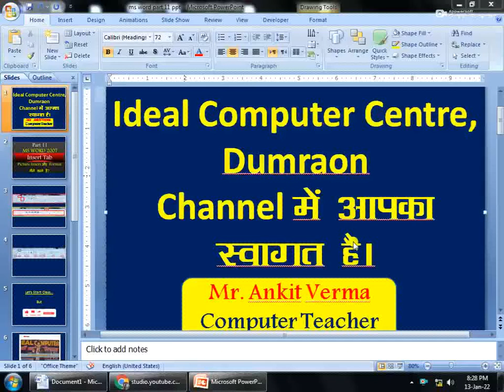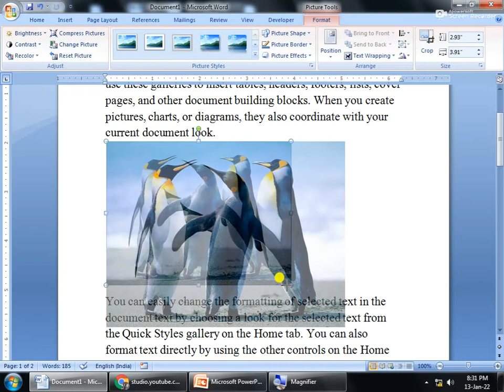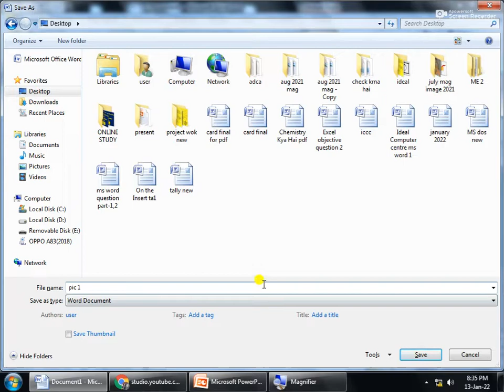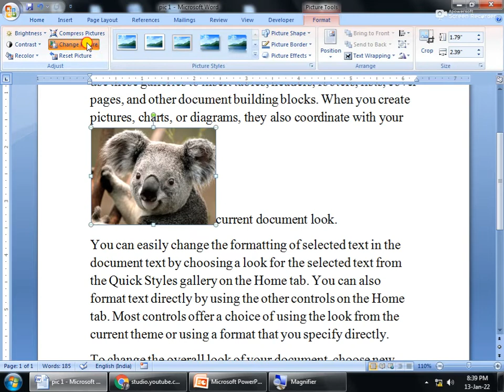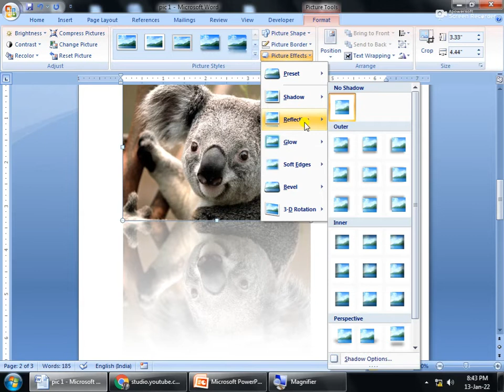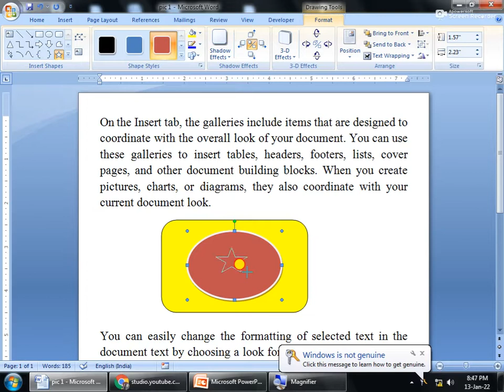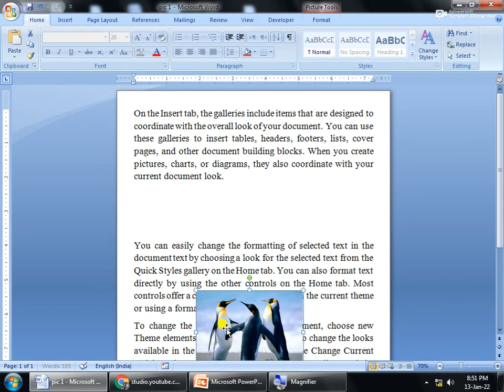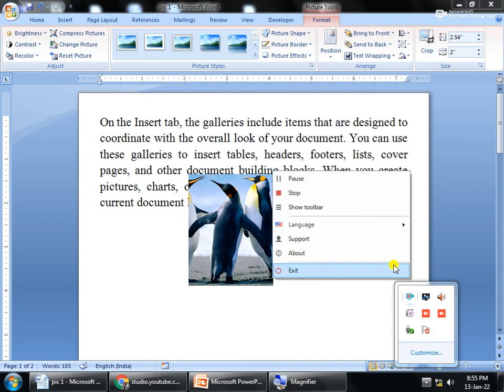MS WORD 2007 | INSERT TAB| PICTURE INSERT AUR FORMAT KAISE KARTE HAI?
MS WORD 2007 INSERT TAB| Cover page, Blank page aur page break ka use kaise kre?